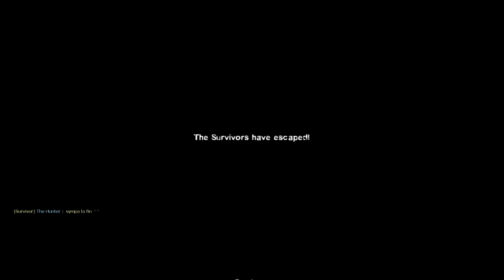[LEFT 4 DEAD 2][Co-op Gameplay][07] Death Toll on music - FR -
Left 4 Dead 2 [PC]
Death Toll - Normal

Grenad' as Bill
Maycne Sonahoz as Louis
The Hunter as Zoey